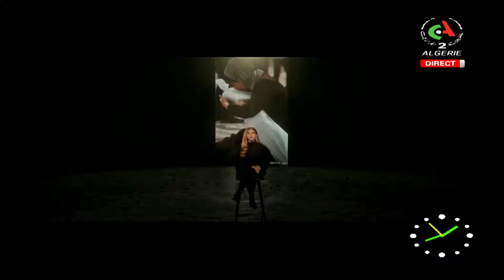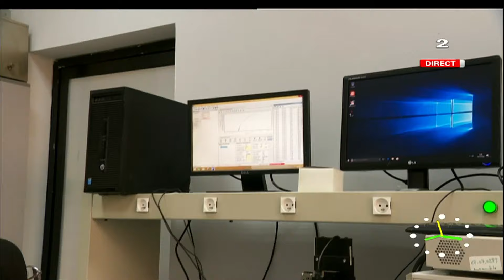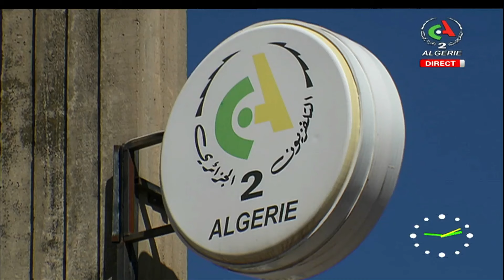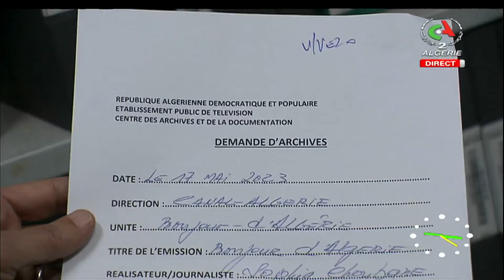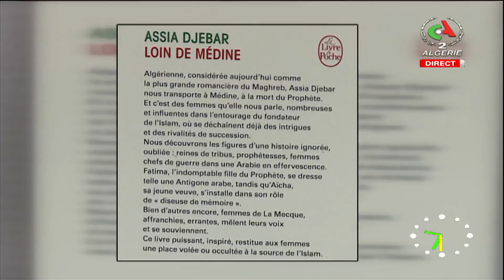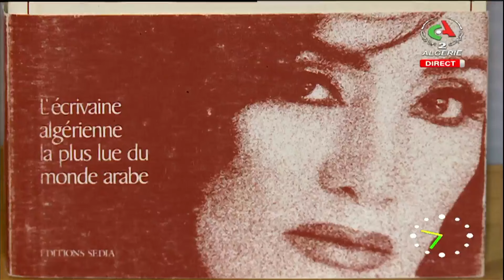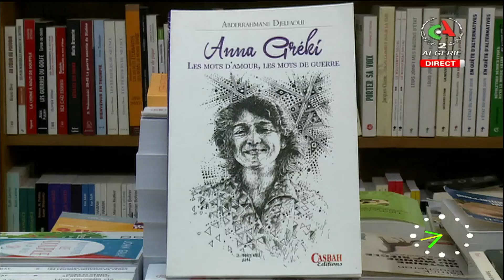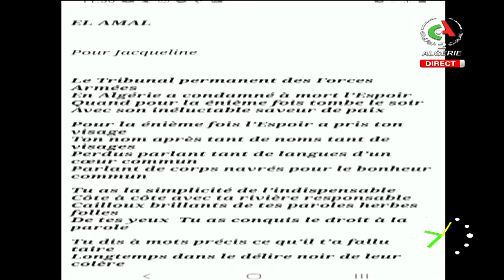Bonjour d'Algérie | 08.03.2024